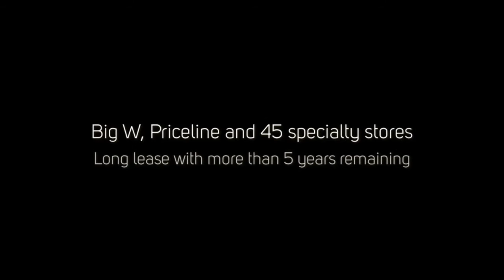Caffe Cherry Beans Cafe Coffee Shop Sydney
Business For Sale Cafe-Coffee Shop-Takeaway-Restaurant Sydney

Asking only $550,000 with near-new fit-out

High yearly turnover of $800,000 with excellent margins

High exposure location at the entrance of always busy Bonnyrigg Plaza with a major 135 apartment complex being built directly over the road.
Full training from head office and incredible ongoing support